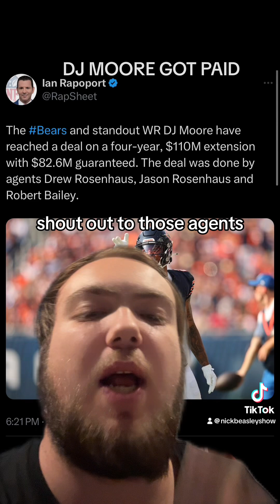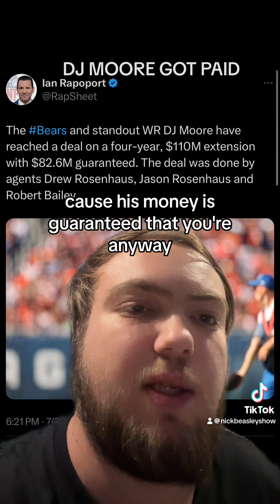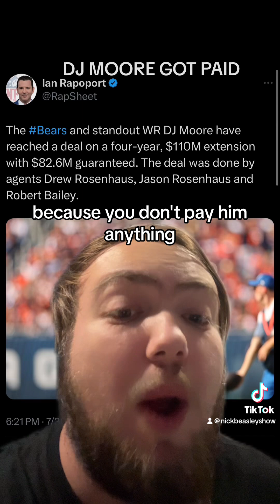DJ GOT PAID BUT WHAT ABOUT CEEDEE LAMB